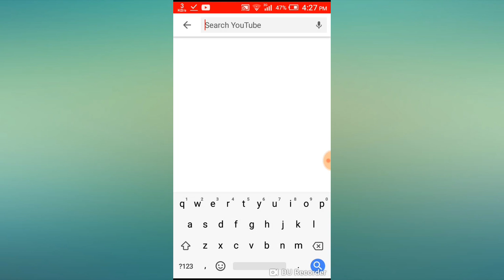How to clear youtube history